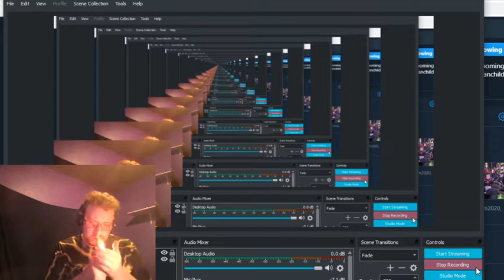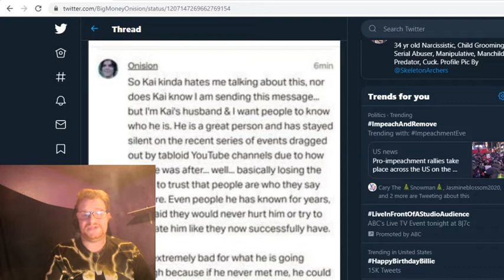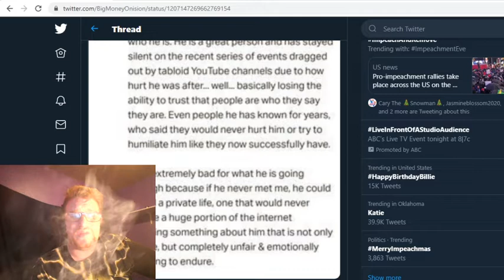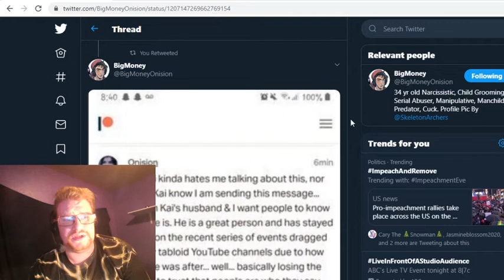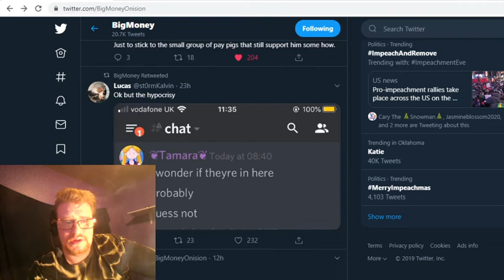Onision Still Using Kais Patreon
So Onion is still using Patreon like I thought and still using Kais patreon probably to support his use of hotels for his shit videos.